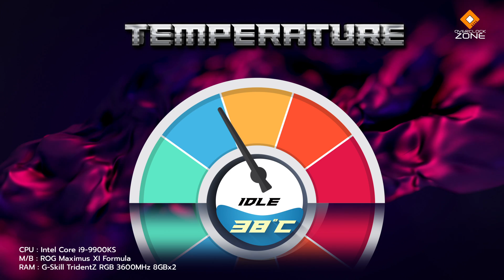ชุดน้ำปิด ราคาดี สีฟรุ้งฟริ้ง - PC Cooler GI-CX240 ARGB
วันนี้เราอยู่กับชุดน้ำปิด AIO Water Cooling อีกหนึ่งตัว ตัวนี้จากค่าย PCCooler รุ่น GI-CX240 ARGB เน้นสีสันที่จัดว่าฟรุ้งฟริ้งมาก แถม Effect ก็มีให้เลือกหลากหลายตามแบบฉบับของ ARGB นั่นหมายความว่ามันใช้ได้กับทุก Mainboard และสามารถควบคุมได้ผ่านโปรแกรม Sync ของทุกค่าย .. การใช้งานและอุณหภูมิจะเป็นยังไง ตามมาชม